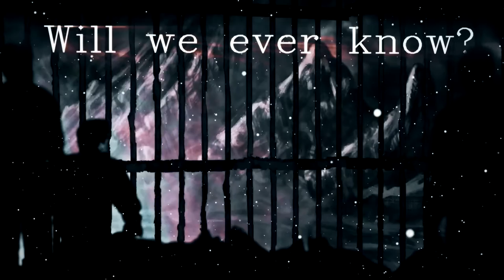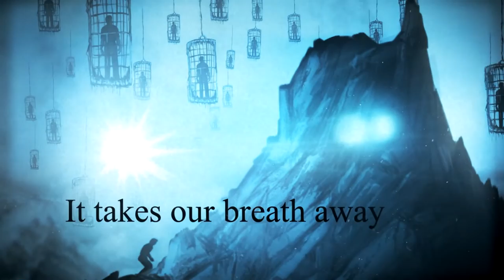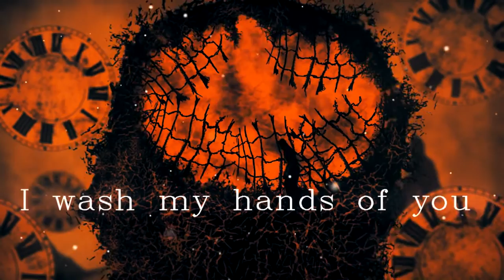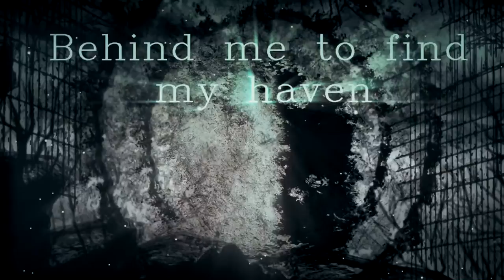Inner Missing - The Cage (Official Lyric Video)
From "The Ineffable" album (2017)
Recorded, mixed and mastered by Max Morton at Morton Studio in Kiev, Ukraine
Assisting and editing engineer: Dmitry Kim
Session musicians:
Max Morton - guitars and bass
Vladislav Osadchiy - viola
Drums programming by Albe (Karma Rassa)

We are endlessly grateful to the backers of our crowdfunding campaign who made all this possible: Damien Ielsch, Takashi Oguchi, Kirily Greenbank, Ellen Drommer, Mihail Stefanovich, Dmitry Zakharov, Shinichi Yasugi, Mikhail Trubin and Ilya Remizov.